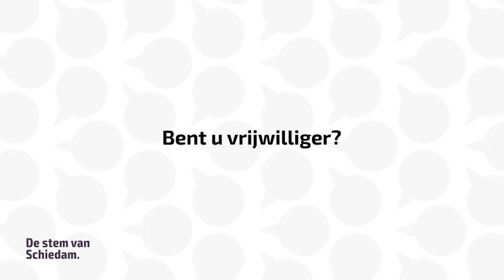De Stem van Schiedam: bent u vrijwilliger?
Ouderenzorg, bier tappen bij de lokale sportvereniging of zelfs bij de dierentuin vrijwillig werk verrichten. Vrijwilligers zijn overal te vinden. Vandaag is het 'Nationale Vrijwilligersdag', een dag waarop zij in het zonnetje worden gezet. Ook vrijwilligers in Schiedam krijgen extra aandacht.

Deze 'Nationale Vrijwilligersdag' vindt ieder jaar plaats op 7 december. Deze dag is in het leven geroepen om vrijwilligers te bedanken voor hun inzet. Gemeentes en organisaties laten hun waardering zien door bijvoorbeeld hen te huldigen of een onderscheiding te geven.

Bij 'KLiK Vrijwilligers' aan de Hoogstraat kun je een cadeautje aanvragen. Niet iedereen vindt zo'n cadeau nodig. "Als vrijwilliger ben je iemand die iets doet voor een ander zonder dat je iets terug verwacht. Je doet het vanuit je hart", aldus een voorbijgaande Schiedammer.

Het aantal vrijwilligers in Nederland daalt sinds 2019. Volgens cijfers van het CBS zei 39 procent van de ondervraagden minstens één keer vrijwilligerswerk te hebben verricht in 2021. Dat is al minder dan het voorgaande jaar. De coronaperiode is een van de oorzaken. En dat terwijl vrijwilligers essentieel zijn voor de samenleving. "Alles kan gewoon niet betaald worden. Dat gaat echt niet", aldus een vrouw die als vrijwilliger werkt.